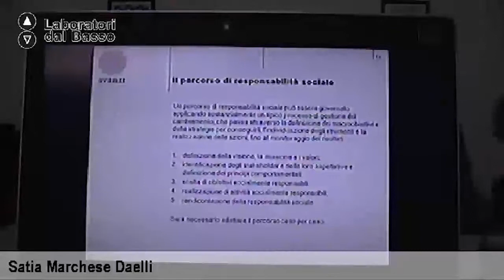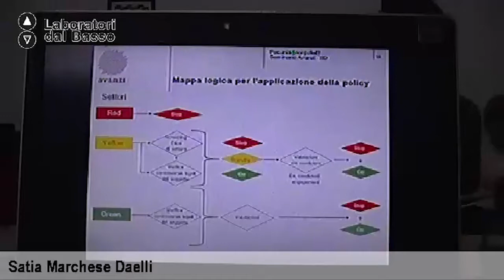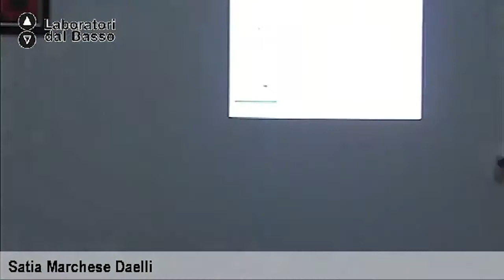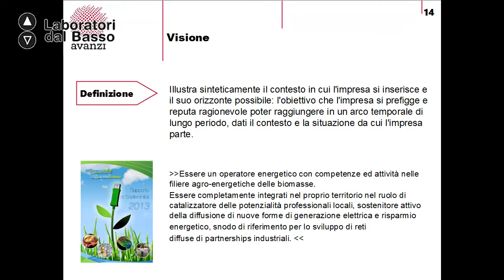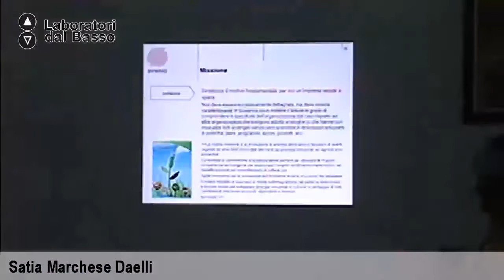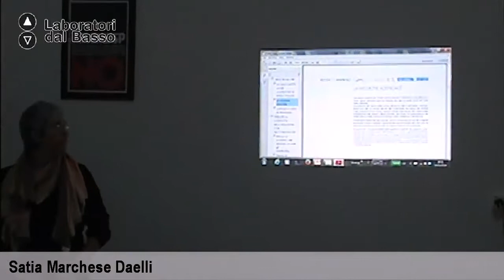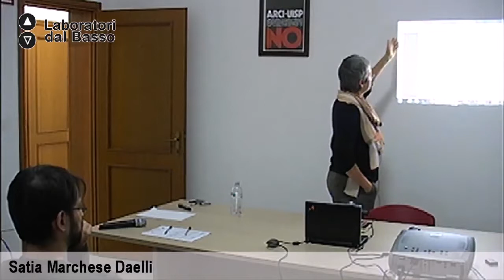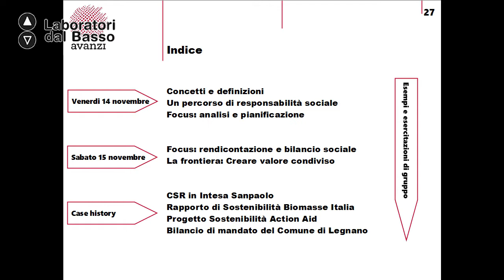Ldb FlashForward_01 (parte 2) Satia Marchese Daelli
LdB FlashForward
Lezione 01 (parte 2): Linee guida e principi generali della responsabilità sociale d’impresa
Docente: Satia Marchese Daelli
Contenuti: La RSI nella gestione strategica aziendal, bilancio sociale d'impresa; codice di condotta e codice etico, ISO 26000.

Luogo: Sede Provinciale Arci Brindisi
Proponenti: Ass. SEI